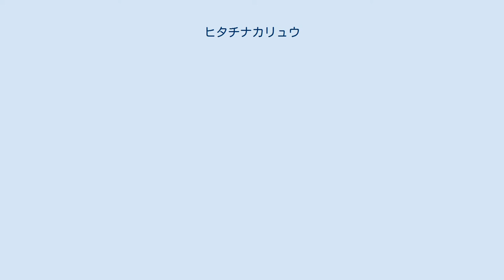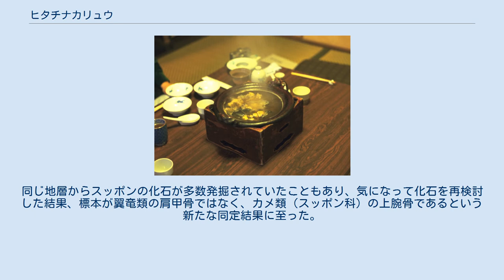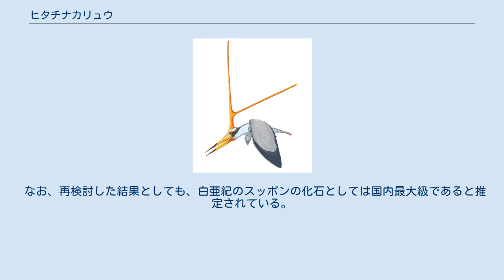ヒタチナカリュウ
ヒタチナカリュウは、茨城県ひたちなか市で発見された化石。
当初はニクトサウルス科の翼竜の一種だと考えられていたが、再検討の結果スッポンの一種であることが判明したことで知られている。
 2002年（平成14年）7月28日、茨城県ひたちなか市の平磯海岸で地質調査中だった小学校教諭である千葉県在住の男性によって、白亜紀後期の地層から骨の化石が発見された。
化石のレプリカを世界的な翼竜の研究家であるデイビッド・アンウィンへ送り鑑定を依頼したところ、翼竜の右肩甲骨の化石だと判明し、ヒタチナカリュウと命名された。
2003年以降、ミュージアムパーク茨城県自然博物館に寄贈されたものが「ニクトサウルス科の可能性がある」化石として展示されていた。
 スッポン鍋 2017年（平成29年）、ミュージアムパーク茨城県自然博物館の学芸員の男性が、論文を書き上げたお祝いとして、自らスッポンを捌き、鍋として妻と一緒に食べた。
その際に、食べ終わったスッポンの骨がヒタチナカリュウの化石に似ていることに気づいた。
同じ地層からスッポンの化石が多数発掘されていたこともあり、気になって化石を再検討した結果、標本が翼竜類の肩甲骨ではなく、カメ類（スッポン科）の上腕骨であるという新たな同定結果に至った。
誤分類の要因として、外部形態から分類する上で重要な特徴が破損によって失われており、さらに末端部から内部の構造が溶け去っていたことで、たまたま翼竜の肩甲骨に酷似した化石となっていたことが指摘されている。
 なお、再検討した結果としても、白亜紀のスッポンの化石としては国内最大級であると推定されている。
 現在、ミュージアムパーク茨城県自然博物館では、この化石は「スッポン科の一種」として展示されており、化石は新たにヒタチナカオオスッポンと名付けられている。